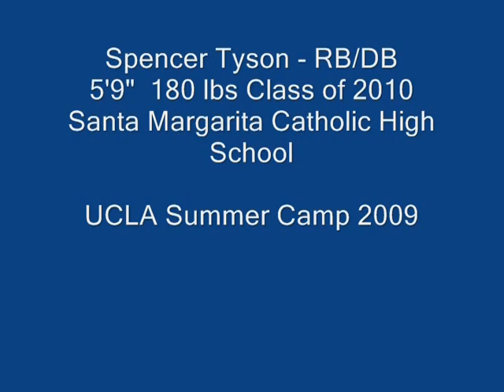Spencer Tyson 2009 Summer Camp (UCLA)